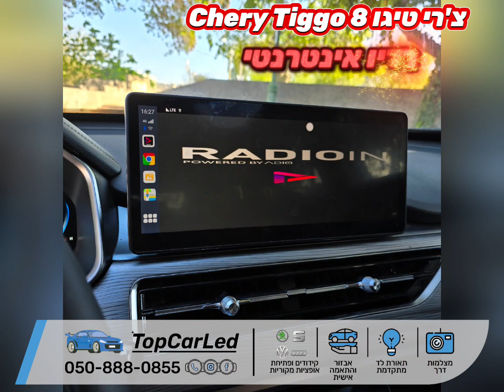סטרימר אפליקציות למולטימדיה צרי טיגו Chery Tiggo 8 • (טופ קאר לד)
פתיחת מסך לכל האפליקציות
לכל רכב עם קאר פליי מובנה

טופ קאר לד - TOP CAR LED